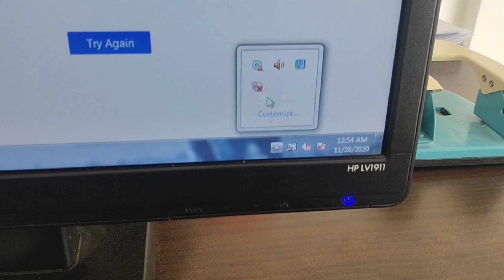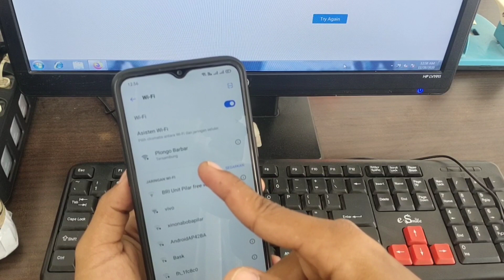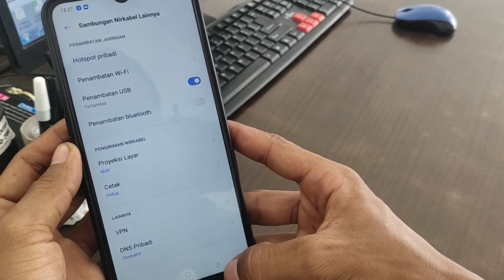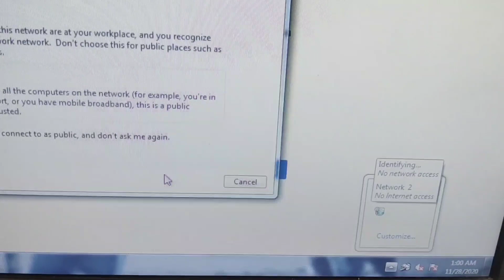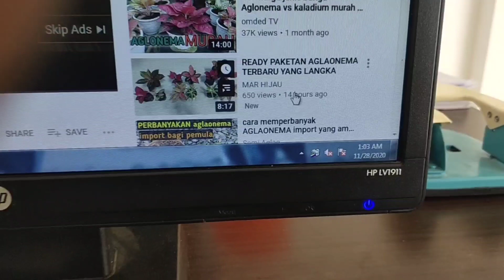Cara Menghubungkan Wifi ke Komputer tanpa Kabel lan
Cara untuk menghubungkan Wifi ke komputer tanpa Kabel,caranya sangat mudah
ini adalah salah satu solusi bagi komputer yang tidak mau terhubung dengan Wifi
banyak penyebab nya ,dan pada kesempatan kali ini saya akan memberikan tutorial nya,
Gimana sih cara nya ??
Tonton video ini sampai selesai yah.